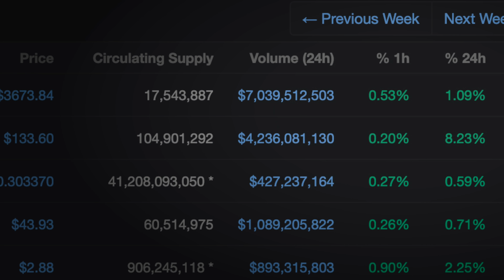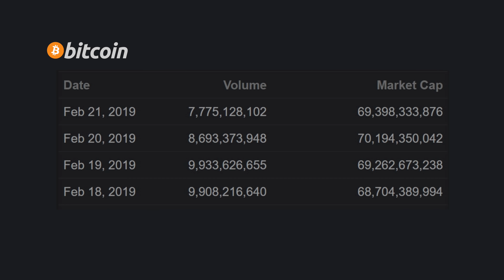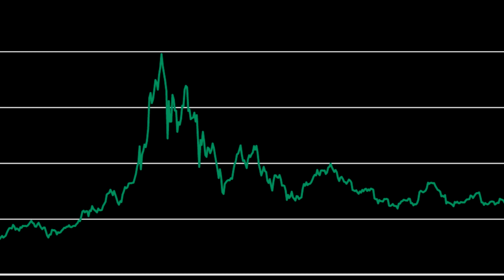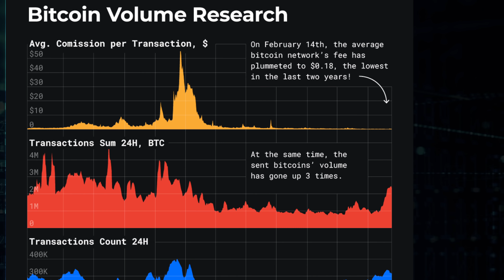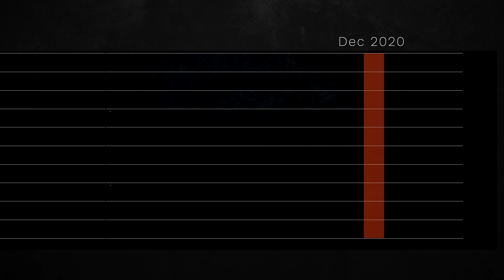Bitcoin Price Prediction: 1 million BTC? Short & Long Term. Is This The Disbelief Stage?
The Bitcoin markets are acting bi-polar right now. Smashed through $4100 on Saturday, before an epic crash back down to $3700 yesterday on Sunday. What will the Bitcoin price do next? Today Chico Crypto is bringing you Bitcoin price prediction for the short term, mid-term, and long-term. Will Bitcoin smash back through $4000? Bitcoin to 10k? Bitconi to 100k? Bitcoin to 1 million? Tune in as we tell you are thoughts on the future price of Bitcoin and the cryptocurrency markets!

BTC 1MRZnYYpMwrmhG6oEd9HYbSzJoVSvPdih9
ETH 0x6b0e08fac3c9d71f44fc0bb8e3ec31ddc2dc04cf